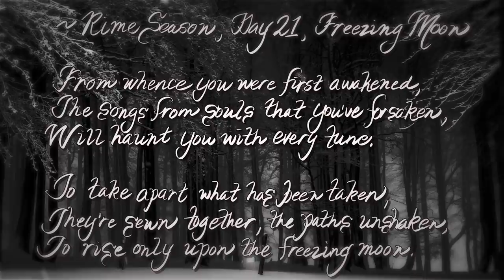Fire, Said The Albatross - Big Dark Mood Ft. Craig Owens (Official Stream Video)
Download this song for free, along with it's instrumental @

'Like' and follow us for future news and updates @

LYRICS:
Unresting, though irises rest on me.

Being skeptical/
Of all the lore that I have observed/
I feel so sure of what I've learned before.

Feelings they burn like fire.

Shifting unsettled in these clothes/
Seiged apparel's capitulation.
Attire bereaved/
A heart on a sleeve.

A leap from host to host/
Just to claim my home.

With theses walls seeped/
Deeply of rose.

No ones safe/
Please don't close the door.

The sightings of bloodshed/
The haunted fantasies.
Dreaming wool-gatherings of valor.

To don hardened hand-stitched masks.
(Mercy is all we ask)

Tonight is just another ruse.

The tormenting feeling/
That no one believes my words.

Just wanting to be the herd/
Anything but deterred.

I try to see, but all I dream/
(Sleep!)
Are the gleaming eyes.

Caught lurking from of the screen/
I'm the fiend behind the scenes.

Silently this creature's reaching.

Unrested his irises rest on me/
I'll start my hunt/
Start right at your gut.

Breath through your lungs/
Leave your body hung up.

Hold hands/
Fold and submit.
Breathing your breaths/
Is imminent.

To Quench my thirst/
The need is dire.

Viewed as I'm fodder/
To fulfill his hunger.

(I'm not far behind).

It's unknown how much more/
I can evade this monster.

Like livestock in a/
Butcher's mill of/
Endless pain and suffering.

With all I am, persevere.

Anything but deterred.

Now that I've seen this rickety beast/
In all of his unseen glory/

Now that I know of his unending beauty/
I give up this host of a body/
To allow his ultimate release.

(My facade has been lifted/
Finally I can stretch.
I peal ill-fitting flesh to reveal/
A harbinger of death.

Faces worn and warmed/
To access this prey's form.
I force it's skin/
To stretch and contort

Organs beating and torn/
He lays upon my table of torture/
Awaiting to be reborn).

Enter the maw/
Gritting teeth.
Right off the bone/
The ridding of warm fresh meat.

Their evisceration/
My suffocation.
My infatuation/
With another solid hunt.

I spit in his chalice of life.

Now walking hand in hand/
I'm comfortable with the thing I am.

Inherent to metastasize/
Mental suicide/
With bipolar minds.

Music and lyrics written by
FIRE, SAID THE ALBATROSS

Produced by Lee Albrecht @
Lee Albrecht Studios